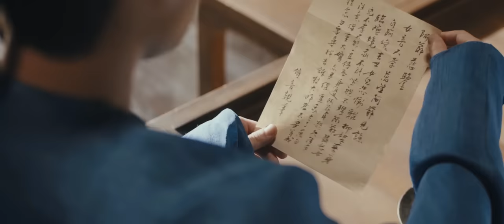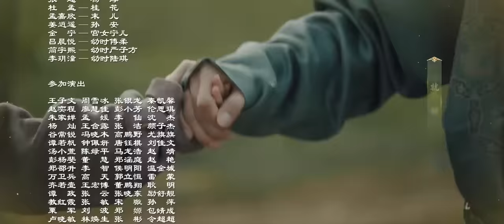[ENG SUB]《骊歌行 Court Lady》EP20：周王对傅柔穷追不舍，太子妃主动投怀送抱 | 主演：许凯、李一桐、檀健次 | 欢娱影视